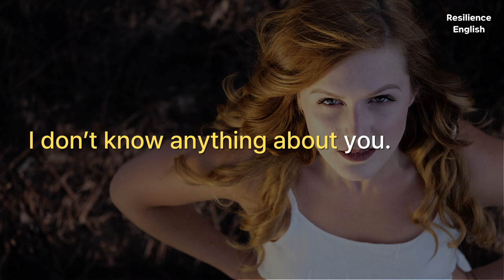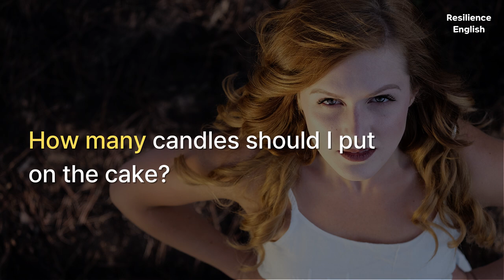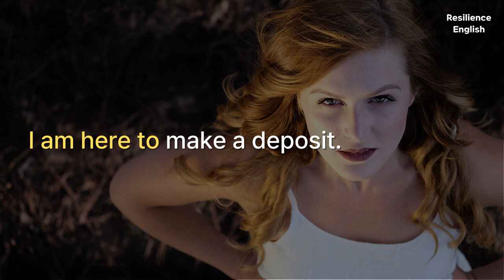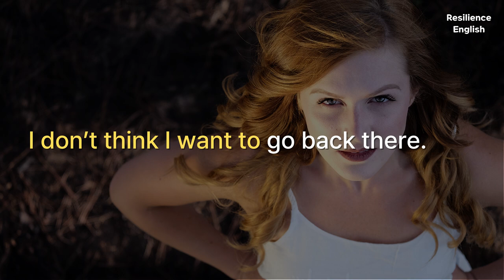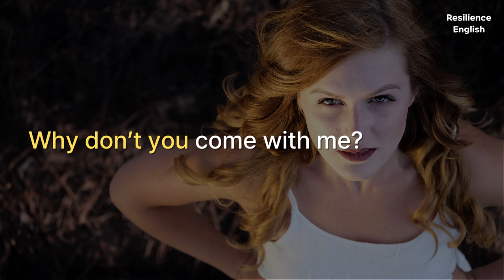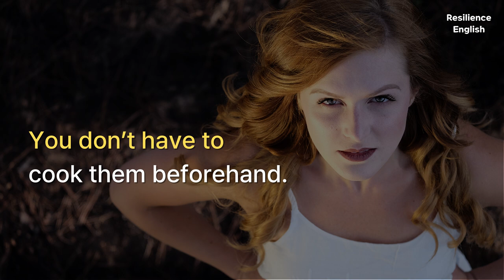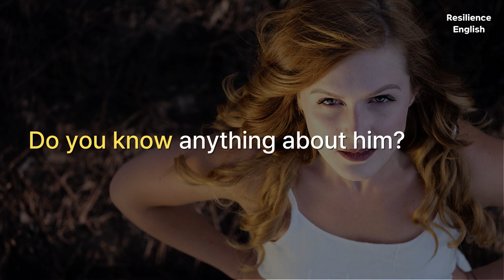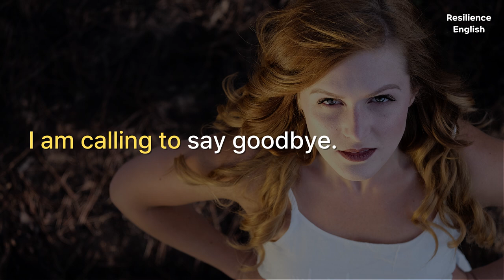Learn English Efficiently with Repeating Sentence Patterns for daily use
Sentence Patterns : number 7